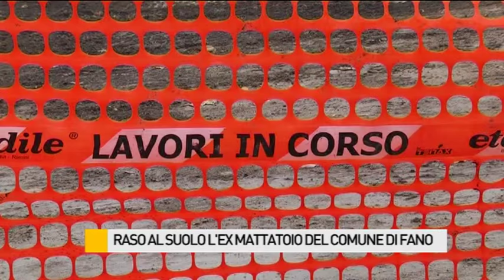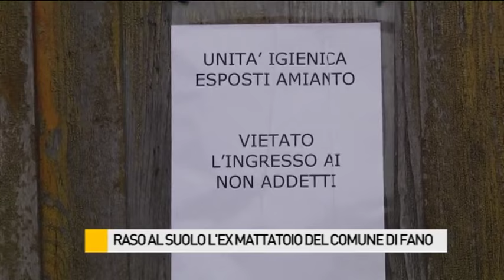Raso al suolo l'ex mattatoio comunale